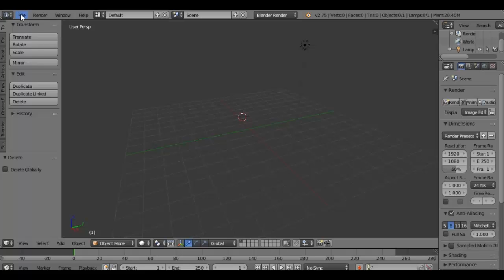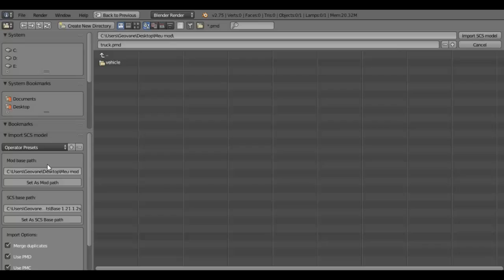BLENDER :: Configurar o Blender para exportar mod do ETS2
Tutorial no Blender de como definir a pasta de importação e exportação para mos no Euro Truck Simulator 2

TS.LOGHOLDING.COM.BR

▼▼▼Save Multiplayer▼▼▼

▼▼▼Empresa Agregadas▼▼▼